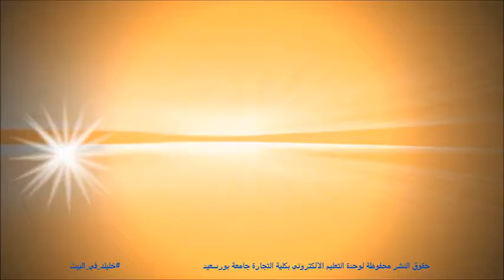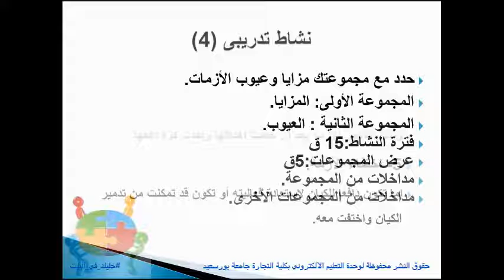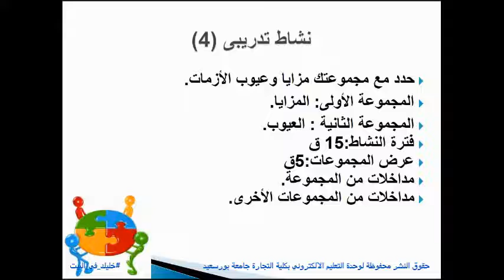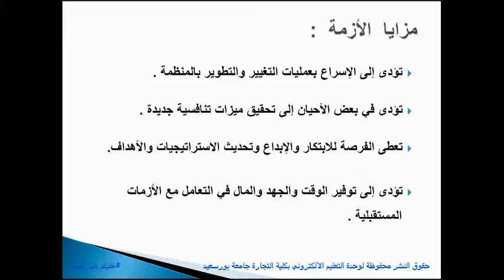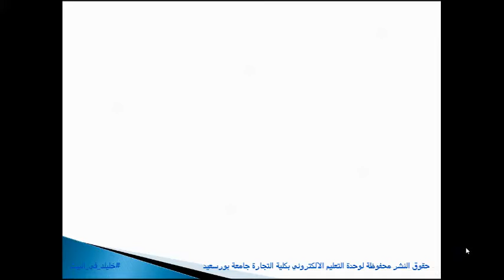المحاضرة الرابعة للمستوى الثالث MBA ادارة الازمات في المؤسسات د منى حمودة